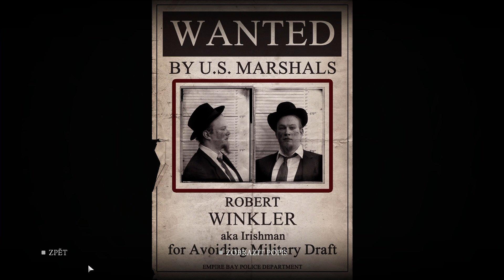Zabil černocha! bude to problém? | Mafia II letsplay | CZ/SK | Ep.12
Zdar!
Joe se po včerejšku trochu psychicky zhroutí. Snad se nám ho povede vytáhnout ze sraček, jako vás telefon který vám spadne do záchodu po vykonání potřeby...
Snad si užijete video, za jakoukoliv podporu budu moc rád!

Video natočeno v programu OBS studio a editováno v HitFilm Expres.